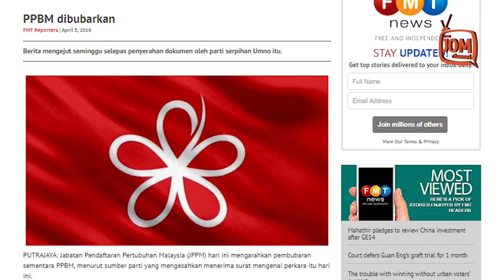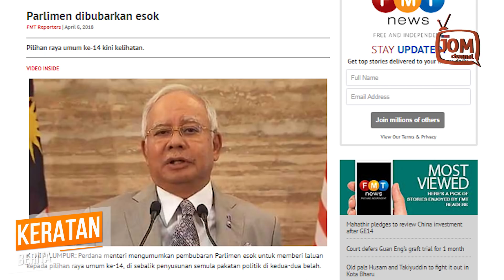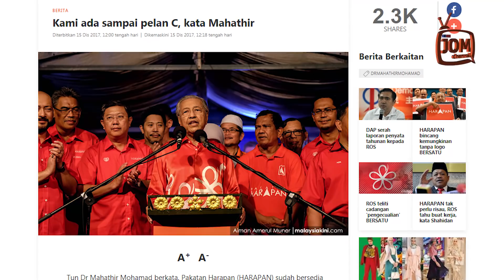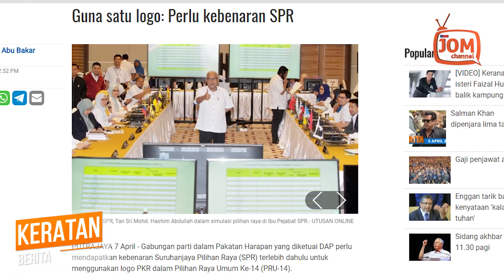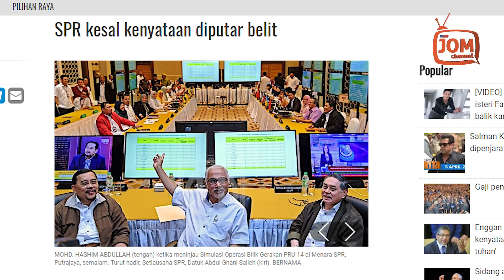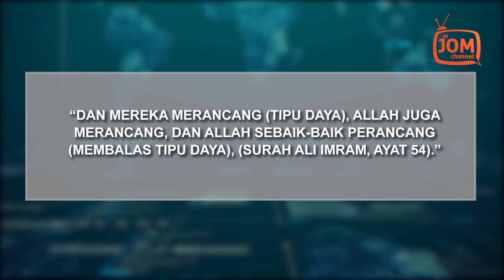PEMILIHAN LOGO KEADILAN - LAWAN TETAP LAWAN